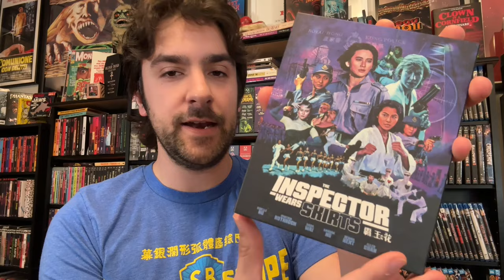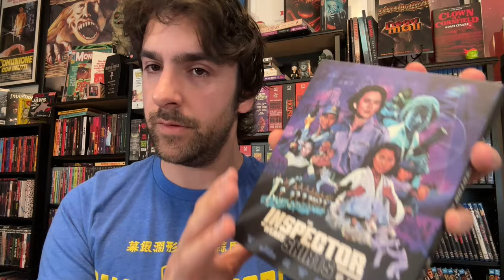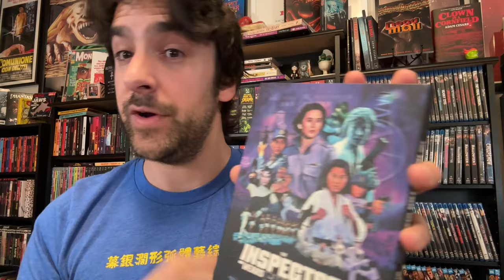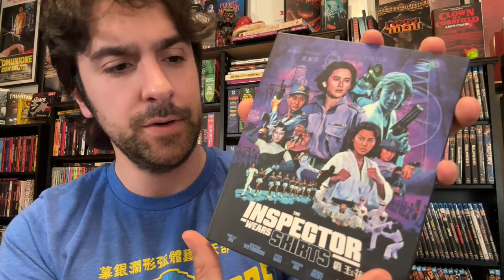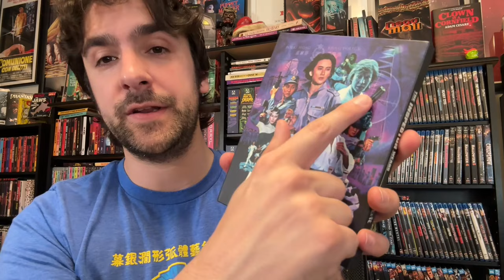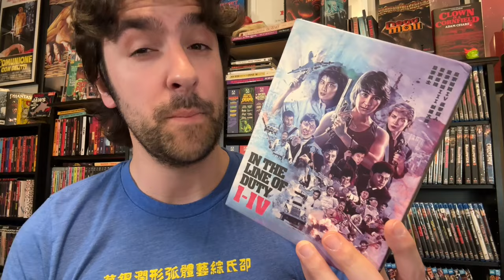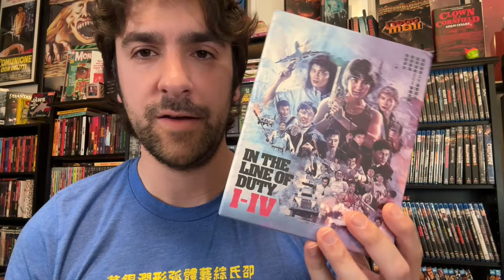THE INSPECTOR WEARS SKIRTS (1988) 88 Films Blu Ray Review & IN THE LINE OF DUTY Box Set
Today we're looking at the Jackie Chan-produced and Wellson Chin directed THE INSPECTOR WEARS SKIRTS, starring Sibelle Hu, Sandra Ng, and Cynthia Rothrock. We also use it as a jumping off point to recommend the IN THE LINE OF DUTY box set, also available from 88 Films.

Or amazon has the DUTY set cheap atm

If you want to find out more about me or my books, you can do that